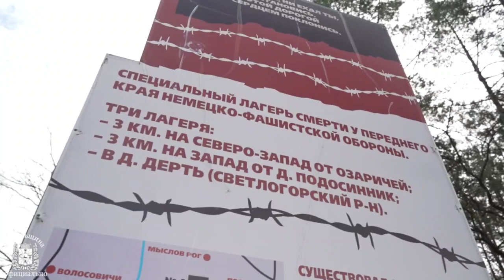Республиканский субботник руководство Гомельской области проводит в Озаричах